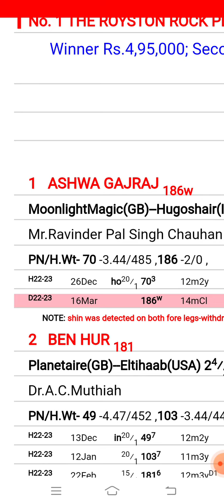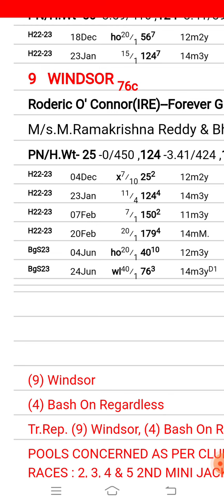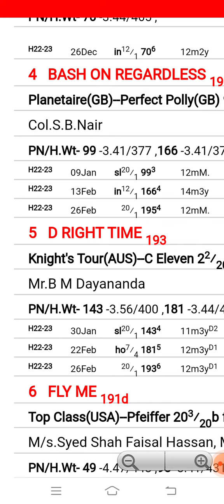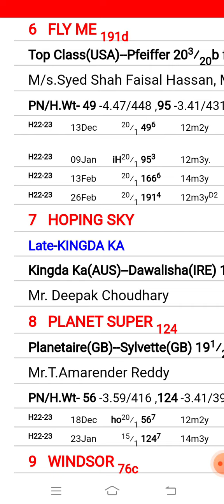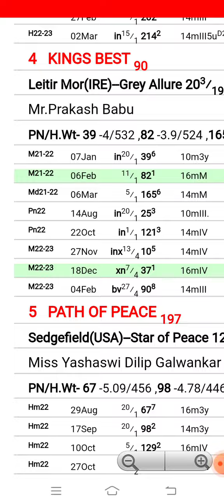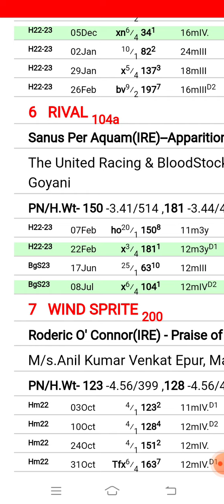Hyderabad Race Tips | Hyderabad race tips 31st July 2023 | Today Hyderabad race tips| @dreams to su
Bangalore Race Tips| B race tips 21st May 2023 | Today Bangalore race tips| @dreams to success only success
Bangalore Race Tips| Ooty  race tips 21st May 2023 | Today Bangalore race tips| @dreams to succes only
Ooty Race Tips| Delhi  race tips 20th  May 2023 | Today Ooty race tips| @dreams to succes only
Ooty Race Tips| Ooty  race tips 14th May 2023 | Today Ooty race tips| @dreams to success Mysore  Race Tips 26th May 2023

dreams to success only success Mysore i Race tips
hydrabad race tips 31st July 2023 ki
pune race tips 21st July 2023
pune /Bangalore race tips
tips only win
mysore super class horse racing tips
Mysore race
YouTube vedio Mysore race tips
mysore race tips 9th June 2023
bangalore results analysis 4th june